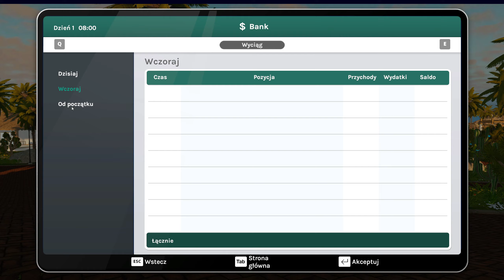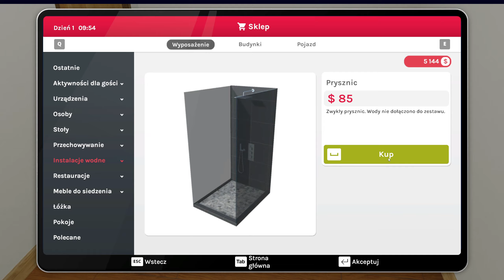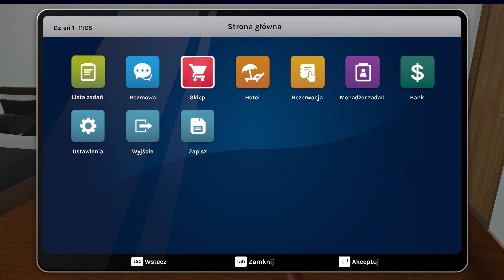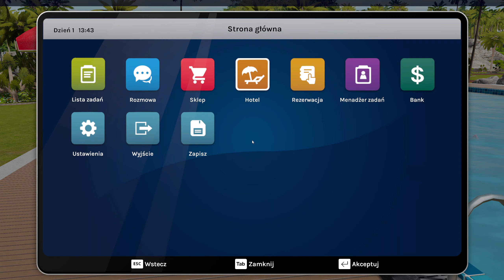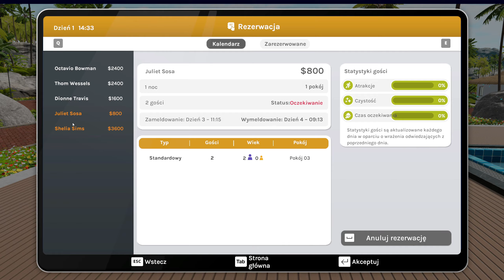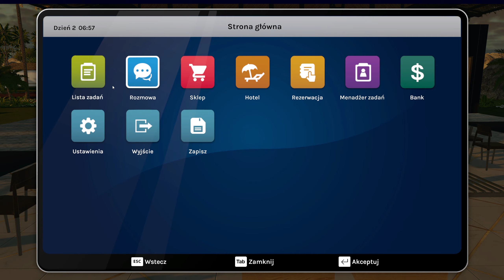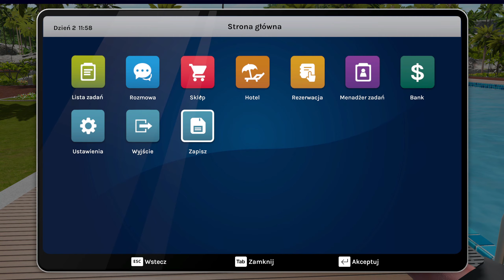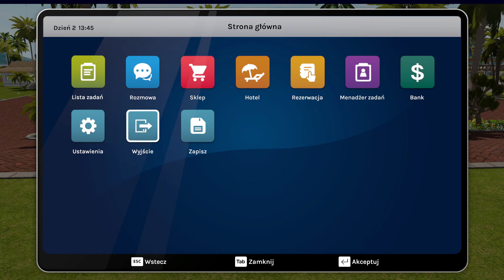Hotel: A Resort Simulator PL #6 / Kierownicze stanowisko!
👉 Zagrajmy w Hotel: A Resort Simulator, symulator kierowania hotelem położonym w urokliwej okolicy. 👈

Gemeplay Hotel: A Resort Simulator
Zagrajmy w Hotel: A Resort Simulator

GATUNEK: Symulacje
PRODUCENT: Ringzero Game Studio
WYDAWCA: Bigben Interactive
DATA WYDANIA: 12 października 2023

WYMAGANIA SYSTEMOWE

KONFIGURACJA MINIMALNA:

Procesor: Intel Core i5-3470 or AMD FX-8350
Pamięć: 8 GB RAM
Karta graficzna: NVIDIA GeForce GTX 650 Ti, 2 GB or AMD Radeon R7 250X, 2 GB

KONFIGURACJA ZALECANA:

Procesor: Intel Core i5-7600K or AMD Ryzen 5 2600X
Karta graficzna: NVIDIA GeForce GTX 1070, 8 GB or AMD Radeon RX Vega 56, 8 GB